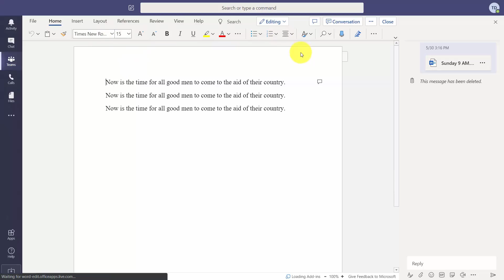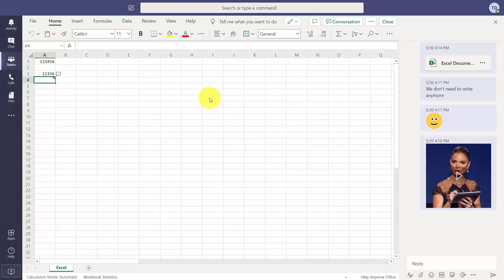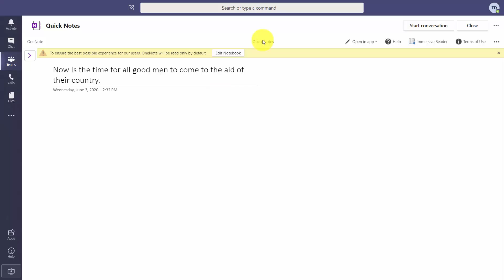Microsoft Teams Dictation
How to Make 3B Book Cover Mockups in Photoshop